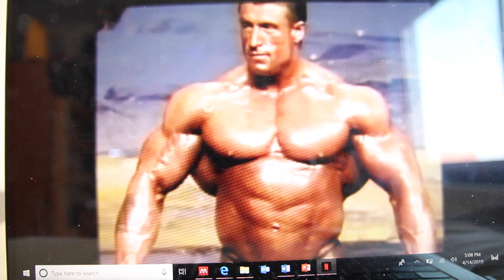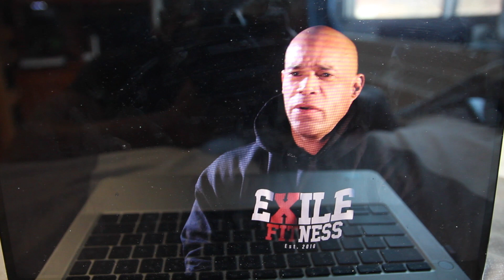Best Motivational Film Ever...| Ronnie Coleman: The King Review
Generation Iron did such an amazing job with this Ronnie Coleman Documentary. This film ultimately made me decide that Ronnie Coleman is my favorite bodybuilder of all time!